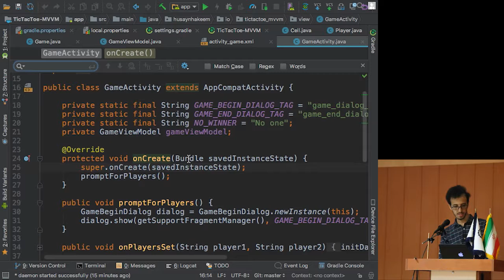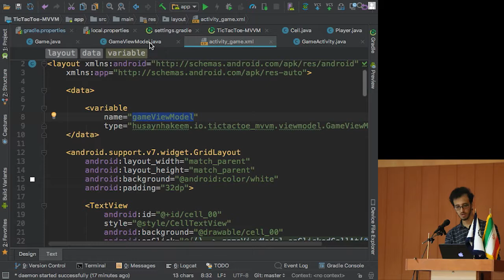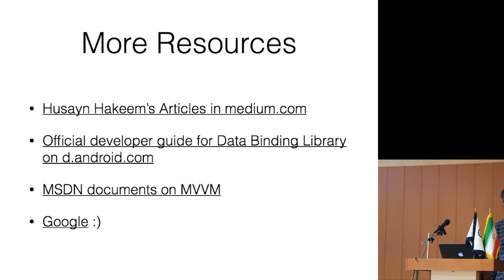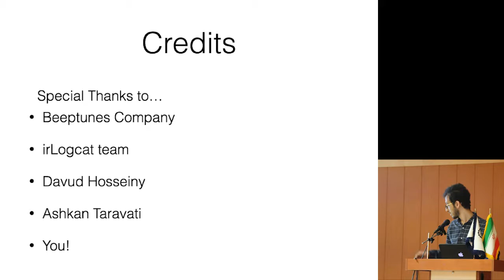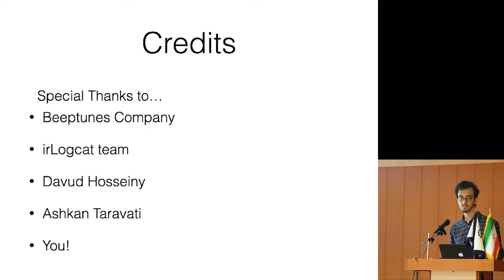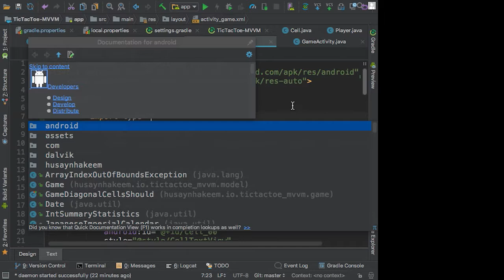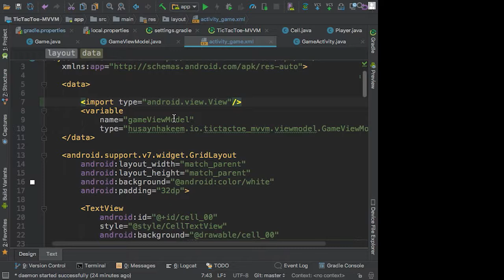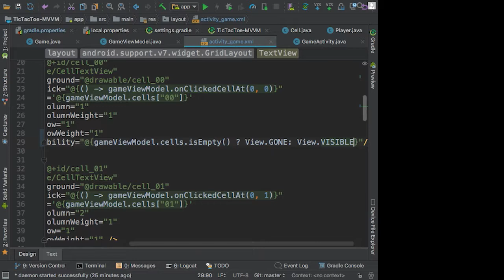MVVM on Android Using Data Binding Library-Javad Arjmandi #2